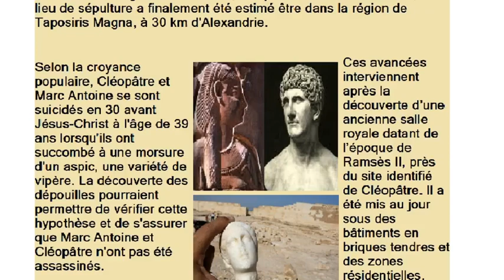Egypte Le tombeau de CLEOPATRE et MARC ANTOINE decouverts